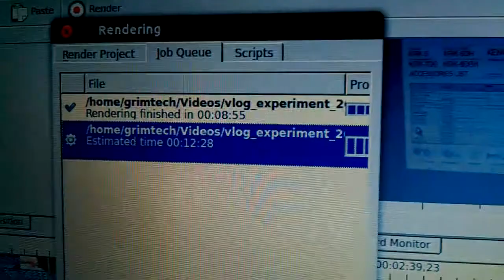20 days of Insanity54 - Losin' It - [11 of 20]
Want to get into Stock trading? Sign up with Robinhood and get a free stock Sleep deprivation + Monday = ???